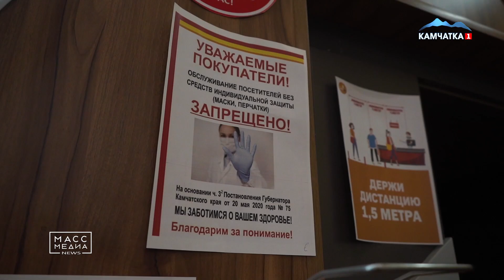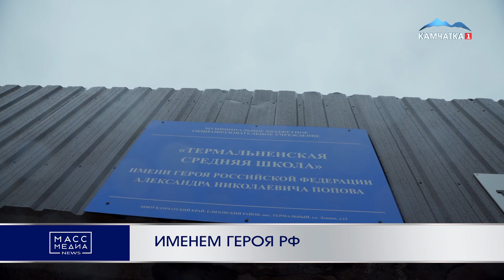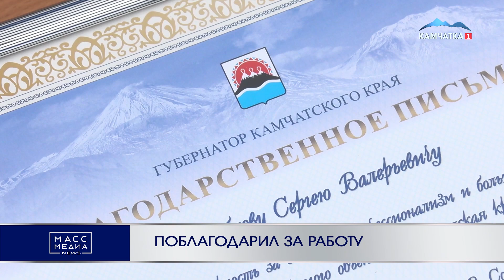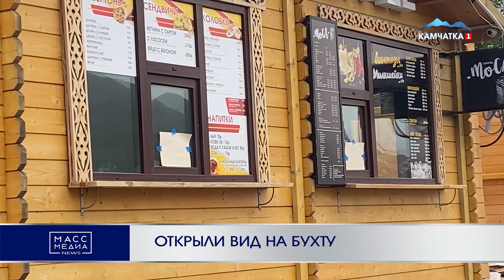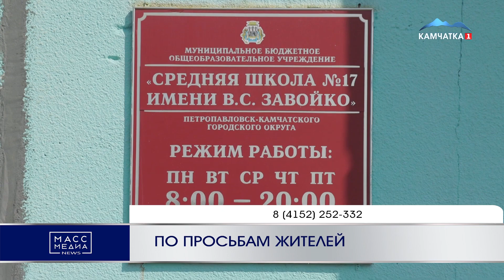ИТОГИ ДНЯ | 12.08.2022 | Новости Камчатки | Масс Медиа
Тайм-коды:

1. Начало 00:00
2. Страшная находка 00:36
3. Устранят разлив 01:18
4. Не опять, а снова  03:00
5. Мечты станут реальностью 04:22
6. «Защита животного мира»  06:15
7. Центр городской жизни  10:32
8. Продолжение 12:48
9. Именем героя РФ 13:10
10. Поблагодарил за работу  14:35
11. Охотникам на заметку 16:10
12. Открыли вид на бухту 17:32
13. По просьбам жителей 18:28
14. Готовы работать 19:31